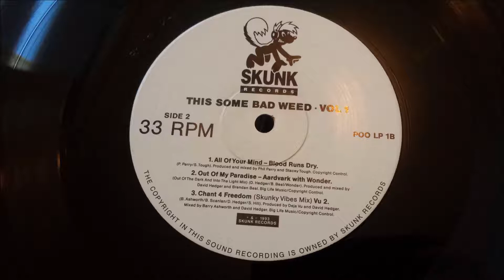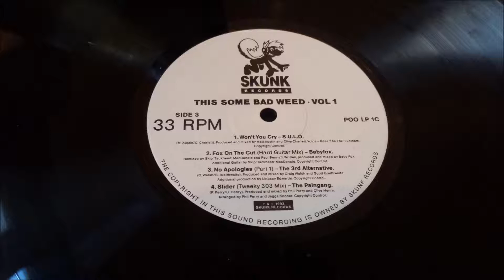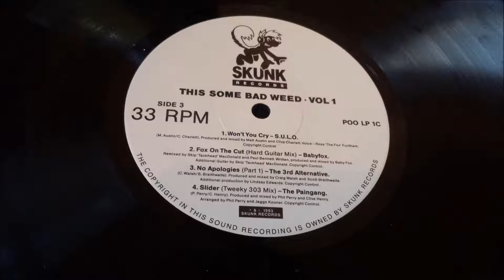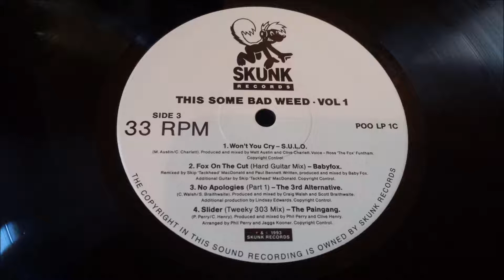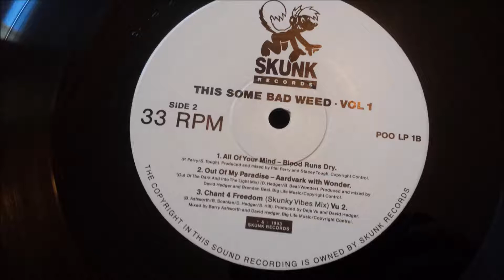Soundcraft - The Wibbler (Club Mix)